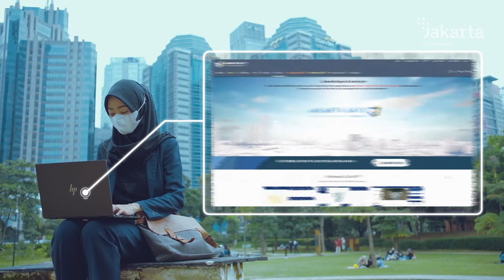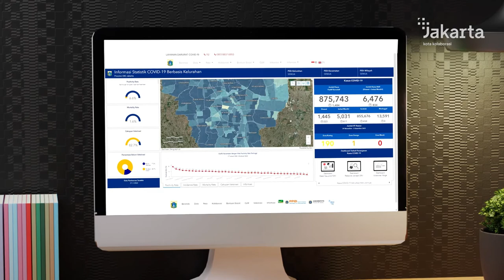Ayo Cek Lokasi RT-mu Melalui Jakarta Satu!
Halo Sobat Citata!

Jakarta sudah memiliki peta batas wilayah sampai tingkat RT loh!

Peta ini bisa diunduh dalam format pdf atau shp di Jakarta Satu. Pemetaan Batas RT merupakan hasil kolaborasi Dinas Cipta Karya, Tata Ruang dan Pertanahan dan setiap kelurahan di Provinsi DKI Jakarta. Saat ini, peta batas RT sudah digunakan untuk Pantau Banjir dan Pendataan terkait Covid-19.

Yuk Sobat Citata cek lokasi RT-mu di Aplikasi Jakarta Satu yang dapat diunduh di Google Play Store melalui postingan videografis berikut ini!